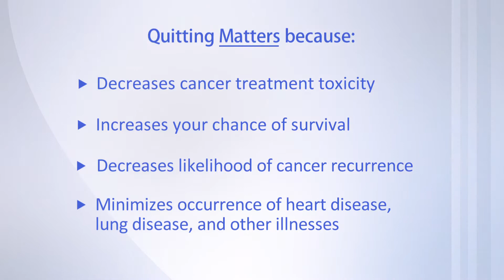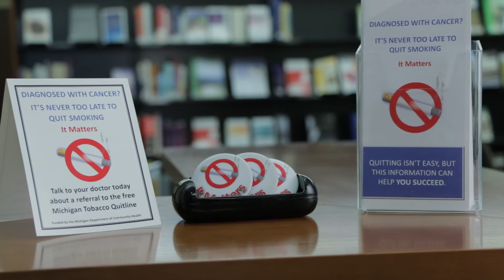Benefits of Smoking Cessation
Dr. Bruce Shabahang is the Medical Director of Thoracic Oncology at Mercy Health Lacks Cancer Center. In this video, he explains why it is important for cancer patients to quit smoking, and informs patients of resources available to help them quit.